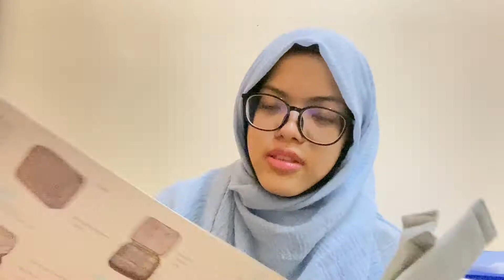STUDENT VERSION: MALAYSIA SHOPEE HAUL PART 2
QOTD: Accept what you can't change and change what you can't accept